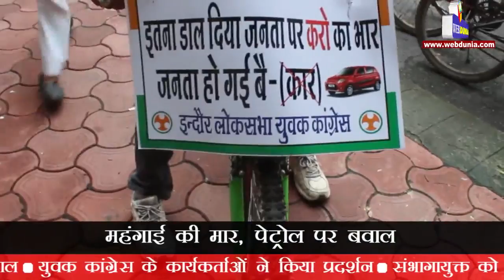महंगाई की मार, पेट्रोल पर बवाल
पेट्रोल के बढ़ते दाम पर इंदौर में बवाल
लोकसभा युवक कांग्रेस के कार्यकर्ताओं ने किया प्रदर्शन
संभागायुक्त को सौंपा ज्ञापन